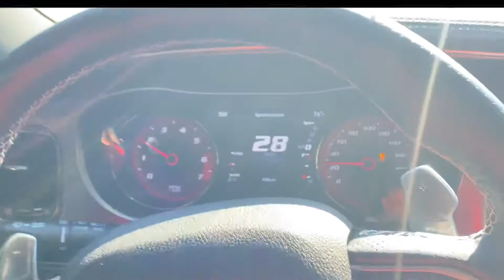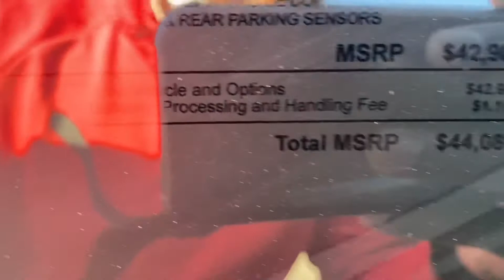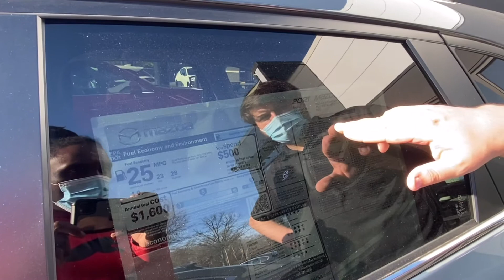Taking delivery of Carbon Edition CX-5 turbo Edition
What up family

We went back to The dealer ship and they Delivered us Bad NeWs 🤦🏾‍♂️.